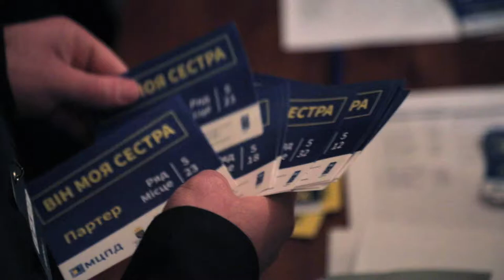Про взаємоповагу мовою театру | On Tolerance in the Language of Theatre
Говоримо про взаємоповагу мовою театру з посланцем толерантності ПРООН Наталією Сумською. В Краматорську і Сєвєродонецьку відбулася вистава «Він моя сестра», що руйнує соціальні стереотипи та демонструє глибинну суть людських взаємовідносин.

Захід проводиться ПРООН та МЦПД в рамках комунікаційної кампанії на підтримку толерантності та взаєморозуміння у суспільстві ВіднайтиПовагу та фінансової підтримки Швеції та Швейцарії.

On tolerance in the language of theatre with UNDP Tolerance Envoy, Natalia Sumska, a Ukrainian actress.

The play “He Is My Sister” featuring Ukrainian theatre stars, was performed in eastern Ukraine – Kramatorsk and Severodonetsk, giving a fresh perspective on social stereotypes and showing the fundamental essence of human relationships.

The performance has been organized by the United Nations Development Programme in Ukraine in cooperation, with financial support from the governments of Sweden and Switzerland.